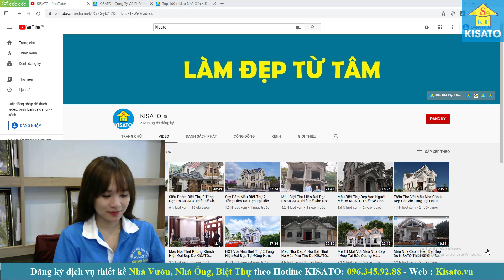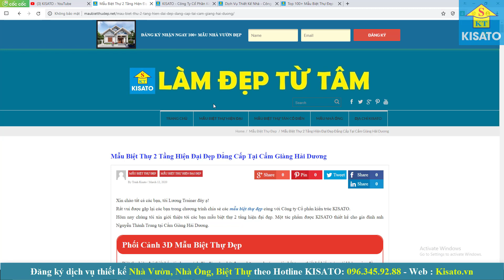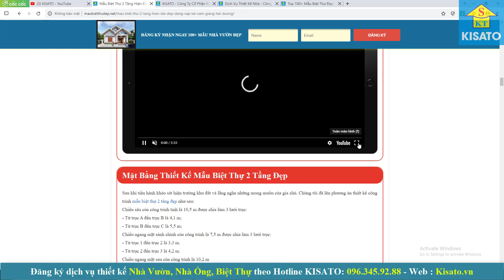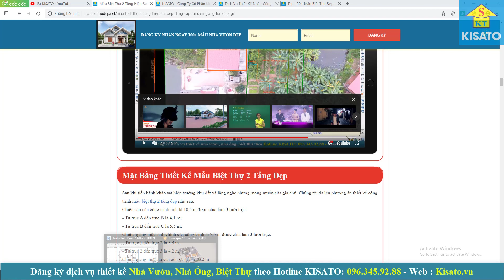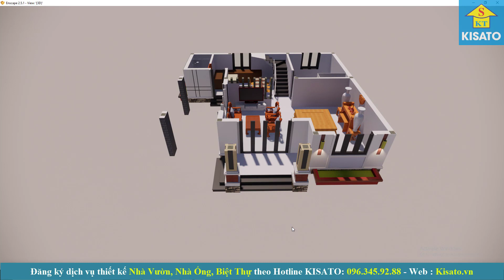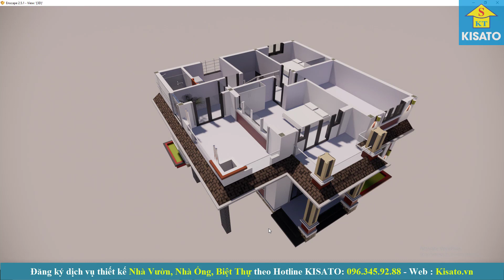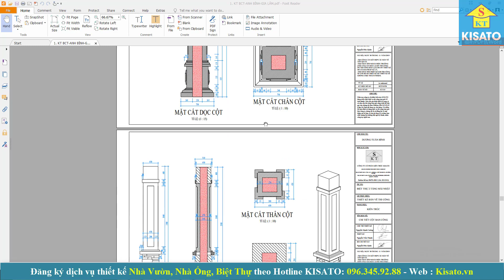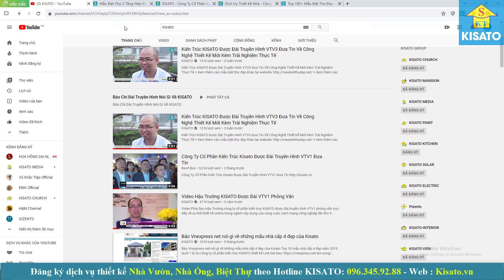Đẳng Cấp Mẫu Biệt Thự 2 Tầng Hiện Đại Đẹp Tại Cẩm Giàng Hải Dương